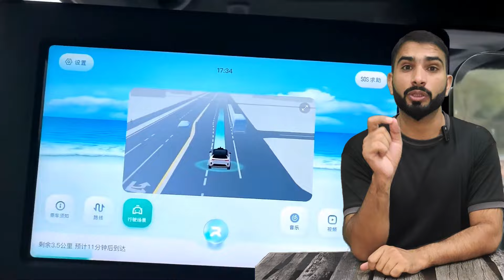Do Future Belong to Autonomous Self driving Robotic Taxis?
Elon Must has just revealed the newest tesla vehicles CyberCab and Robovan in th event "We Robote". Both are autonomous self driving vehicles and belongs to the future  Robotaxi service fleet wants to build.
Self driving robotaxis do not have steering wheels and pedals to operate.
China's Baidu is already running a robotaxi fleet of 1000 vehicles in 10 Chinese cities by its project Apollo Go.